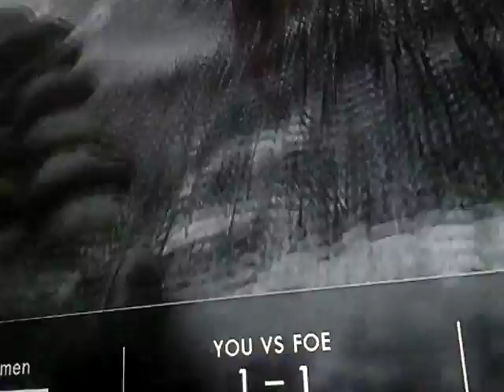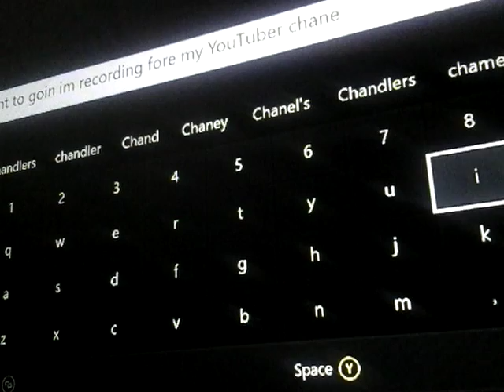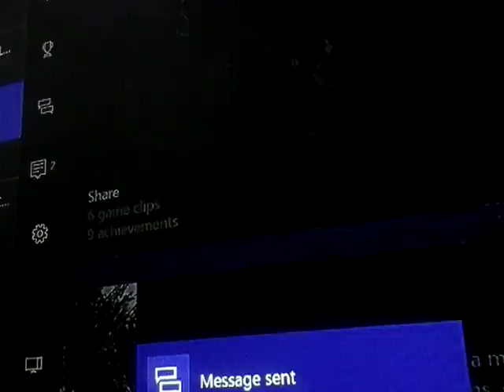BUT episode 2